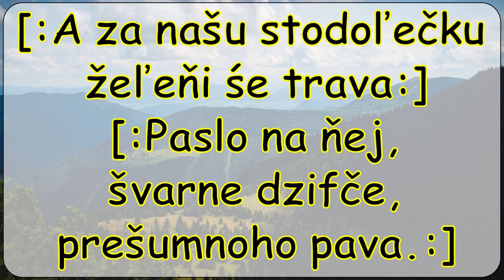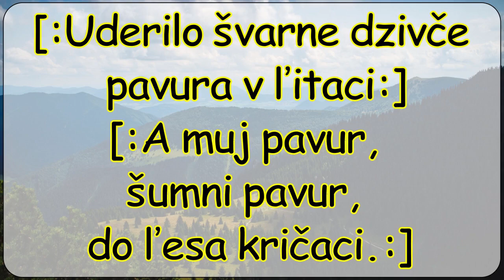A za našu stodoľečku text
[:A za našu stodoľečku žeľeňi śe trava:]
[:Paslo na ňej švarne dzifče, prešumnoho pava.:]

[:Uderilo švarne dzivče pavura v ľitaci:]
[:a muj pavur, šumni pavur, do ľesa kričaci.:]

Vranovčan - U Vranove bubnuju 1999